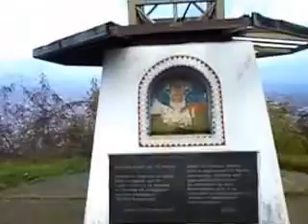○Radovish○ •2014•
Little Church in the city center.
The center of the city.
Stage in the center.
Department store, walking.
Autumn leaves in the retirement home.
Cross, and a church in the city.

Мала црква во центарот на градот.
Центарот на градот.
Бината во центарот.
Стоковна куќа, пешачење.
Есенски лисја кај пензионерскиот дом.
Крст, и големата црква во градот.